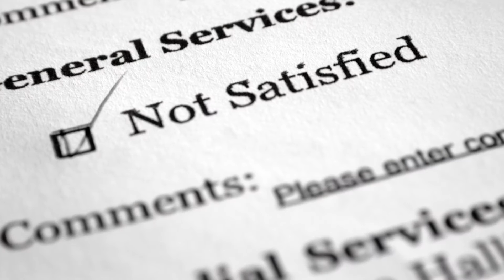More than Just a Window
With some companies, individual service stops the minute an order is placed, leaving the customer as an anonymous point in the supply chain.

One of the things that makes production so special to us is that we only make to order. Each window has a name and an order attached to it so that we know which family it belongs to and which room in their home it's going in. This isn't just some anonymous window.

From start to finish, we take care of YOUR project because your home matters.